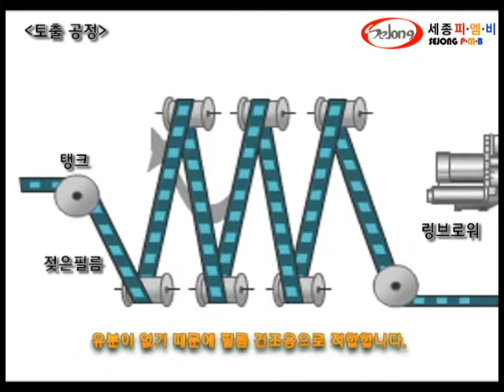[링브로워 활용부분] 이동필림의 건조 Dryer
유분이 없기 때문에 필름 건조용으로 적합합니다.